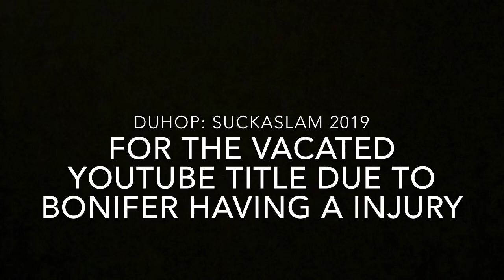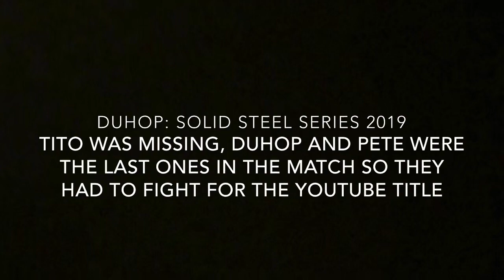Every GTS Youtube Championship Title Change of 2019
Today i decided to do something diffrent and bring to you Every GTS Youtube Championship Title Change of 2019, If you want more of these lets hit 12 likes. Enjoy!

My Social Medias:
Giphy: @theaidenwrestling